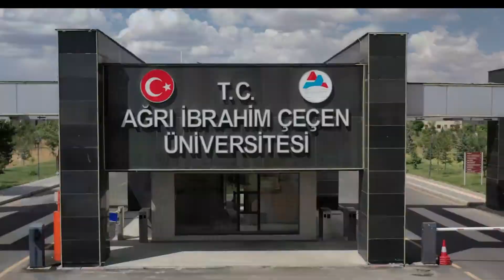DOĞUBAYAZIT AHMED İ HANİ MESLEK YÜKSEKOKULU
Genç, dinamik ve güçlü bir akademik kadroya sahip Ağrı İbrahim Çeçen Üniversitesi'ni tercih ederek aramıza katılacak olan adaylar için Müdür Yardımcımız Öğr. Gör. Erdal KARHAN, Doğubayazıt Ahmed-İ Hani Meslek Yüksekokulumuzu anlatıyor.